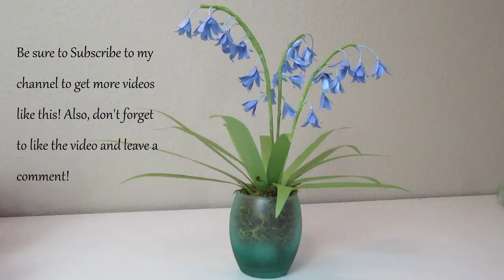Bluebell Paper Flower Tutorial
Looking for a quick and easy way to make beautiful paper flowers? Look no further! These realistic bluebells are made with just a few simple steps. Watch the video and follow along to learn how to make your own paper bluebells.

OR
Get ALL my templates and 150,000 cut files, fonts, and more with a Creative Fabrica subscription